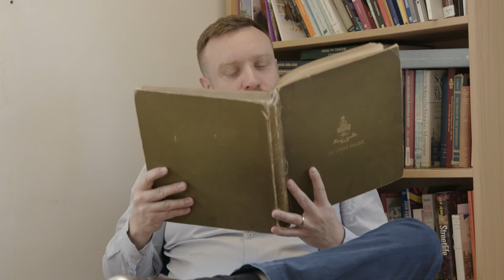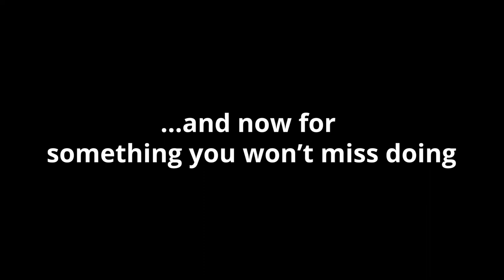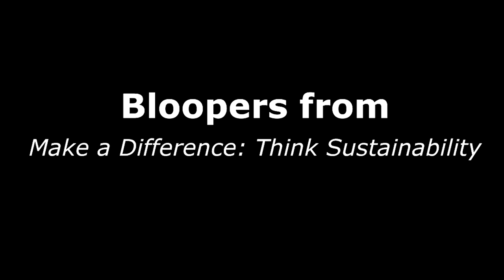James Thompson tribute film